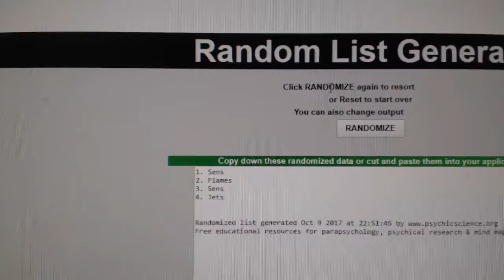Multi Randoms - C&C GB #7877